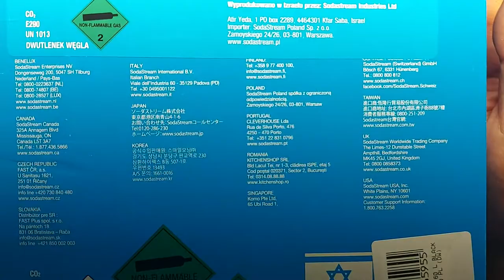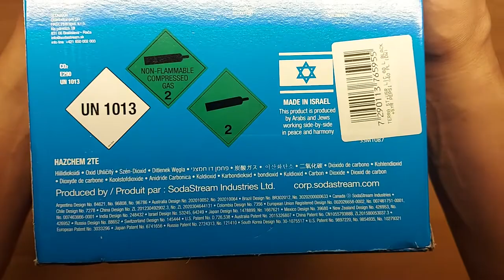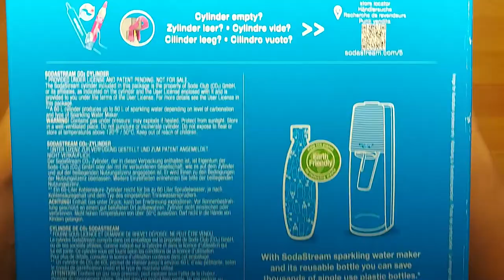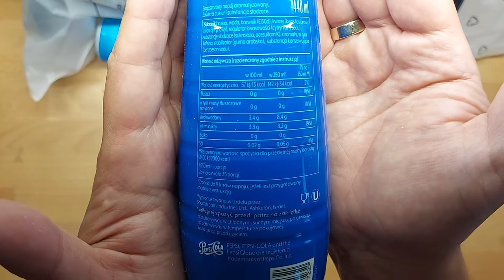SodaStream Sparkling Water Maker + PEPSI + 7UP + Orange Juce UNBOXING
Features:
Make fresh sparkling water at the touch of a button
Includes: Sparkling Water Maker, 60L CO2 cylinder, and 1 Liter BPA-free reusable carbonating bottle
Powered by electricity. Select from three levels of fizz at the touch of a button. Each cylinder carbonates up to 60 liters of water
Compatible with all SodaStream flavors and SodaStream carbonation bottles (BPA free and better for the planet) except the SodaStream Glass Carafe